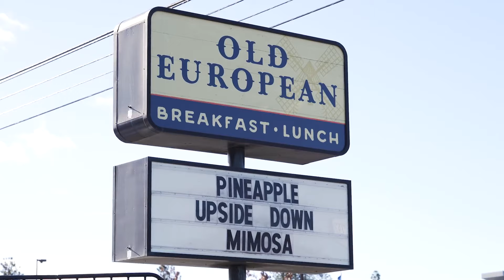Welcome Home: Newly listed home in Spokane Washington by The Manna Group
Looking for a Realtor in Washington or Idaho?
We would LOVE nothing more than to serve you and your real estate needs!

New, NEW, new!! This house has new flooring, new front door, new slider, new hot water heater, new furnace, new kitchen appliances, new fencing, and new garage door. This home boosts 3 well sized bedrooms and 2 updated bathrooms. The location is close to parks, shops and restaurants. It has everything and is still affordable.

Reach out for your private tour or more info!